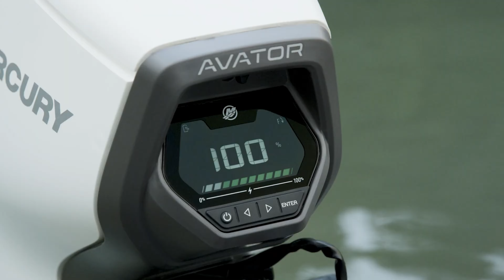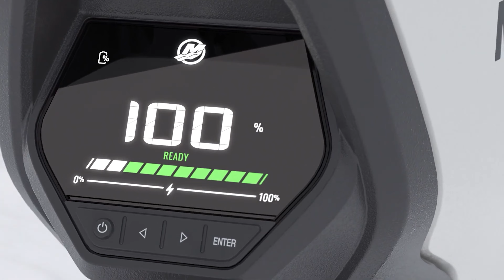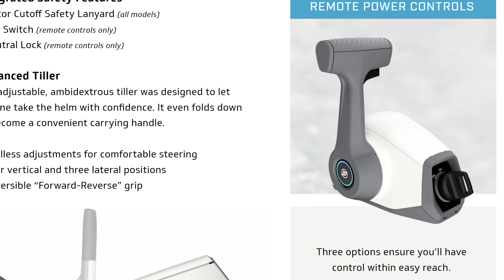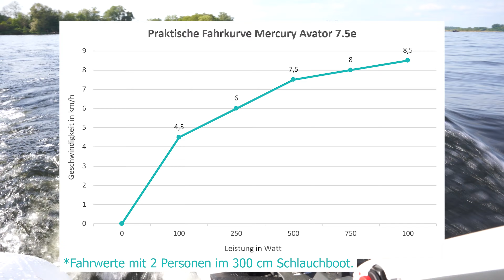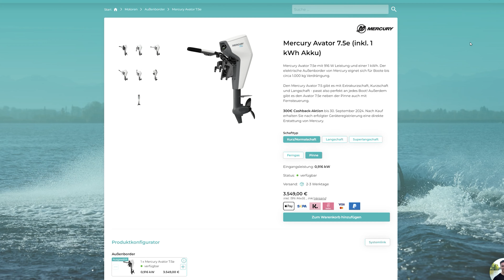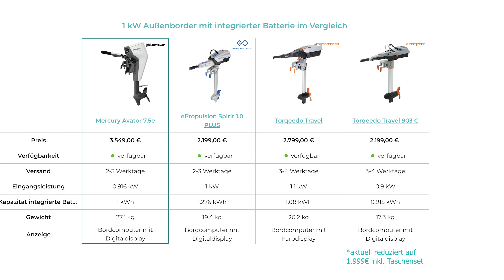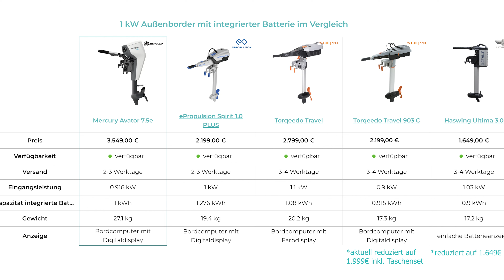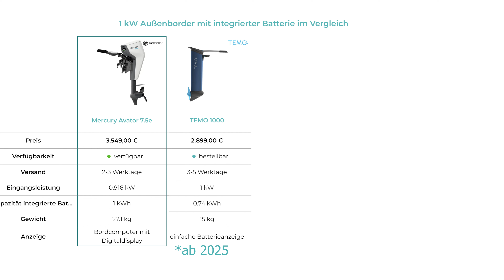Der NEUE Mercury Avator 7.5e - Testfahrt & Vergleich von Elektro-Außenbordern im Sommer 2024 [DE]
Wir konnten bei den Mercury Experience Days eine Testfahrt mit dem neue Mercury Avator 7.5e machen. Wie laut ist der Premium-Motor aus den USA wirklich? Wie steht es um Verarbeitung, Display und Fernsteuerung? All das und einen Marktvergleich seht ihr im Video! ✅

Habt ihr Fragen zum neuen Avator 7.5e? Schreibt es uns in die Kommentare!

00:00 Intro
00:21 Mercury Experience Days
01:11 Technische Daten vom Mercury Avator 7.5e
03:13 Bedienung & Steuerung
04:11 Testfahrt & Fahrkurve
05:30 Beschleunigung & Manövrierfähigkeit
06:42 Lautstärke vom Mercury Außenborder
07:32 Preis Avator 7.5e
08:40 Preisvergleich Elektro-Außenborder
11:48 Fazit

☎️ Per Telefon kontaktieren: 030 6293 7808